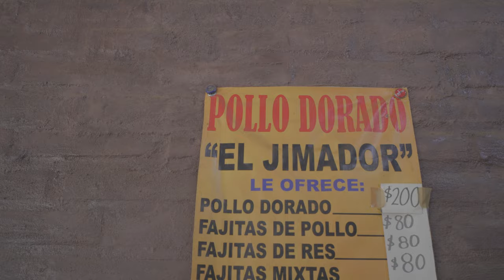que rico pollo en las lagunas en frente de gasolinera de la entradada del josefino